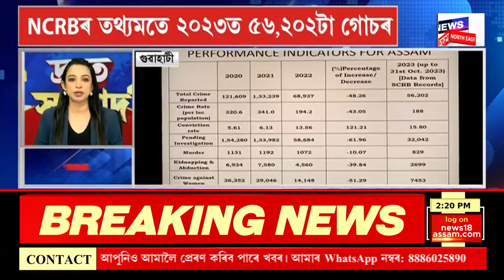SPEED NEWS : TOP 100 NEWS | মহানগৰীত আয়কৰ বিভাগৰ অভিযান। Income Tax Raid In Guwahati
SPEED NEWS : TOP 100 NEWS | মহানগৰীত আয়কৰ বিভাগৰ অভিযান
* আজি বিশিষ্ট সাহিত্যক তথা বিশিষ্ট বুদ্ধিজীৱী হোমেন বৰগোহাঁইৰ জন্মদিন
* ৰাজ্যৰে ২৩ গৰাকী সাহিত্যিকলৈ আগবঢ়োৱা হ’ল এই বঁটা
* তিনি ৰাজ্যৰ মুখ্যমন্ত্ৰীৰ নিৰ্বাচনক লৈ বিজেপিত আঁতৰা নাই জটিলতা